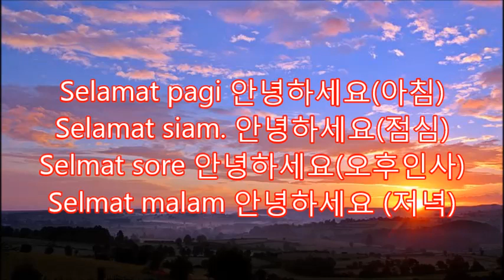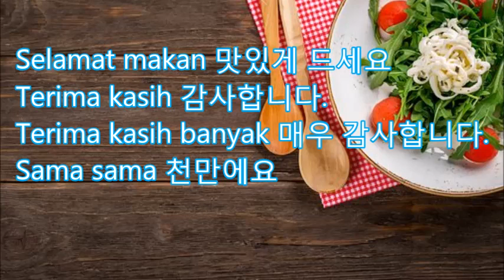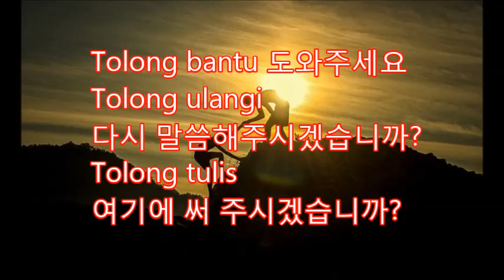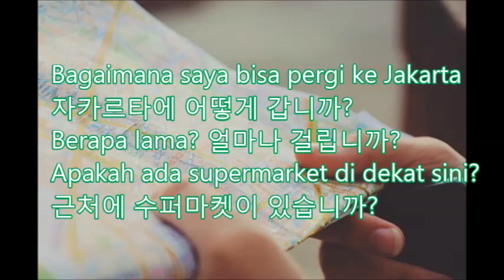[20개국어 배우기] Indonesian & KRN 인도네시아어 &한국어,HyperPolyglot Be Yourself, Bahasa Indonesia &Korea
Selamat pagi 안녕하세요(아침) Selamat siam. 안녕하세요(점심)
Selmat sore 안녕하세요(오후인사) Selmat malam 안녕하세요 (저녁) Halo Apa Kabar?(안녕하세요) Halo?(안녕하세요. 친구간)
Selamat Jalan( 잘 가세요) Sampai Jumpa Lagi (또 만납시다.)

Selamat datang 어서 오십시오
Senang bertemu denganmu
반갑습니다.
konglaturasi 축하합니다

Siapa nama anda? 이름이 무엇입니까?
Nama saya Junghyun 제 이름은 정현입니다.
Senang bertemu denganmu  만나서 반갑습니다

Selamat makan 맛있게 드세요
Terima kasih 감사합니다.
Terima kasih banyak 매우 감사합니다.
Sama sama 천만에요

Apa kebangsaanmu
당신의 국적은 무엇입니까?
Anda berasal dari mana?
어디에서 오셨습니까?
Saya orang Korea 한국인입니다

Permisi? 실례합니다.
Maaf  미안합니다.
Aku minta maaf 미안합니다.
Tidak apa-apa 괜찮아요
Nggah apa-apa 괜찮아요

Tolong bantu 도와주세요
Tolong ulangi
다시 말씀해주시겠습니까?
Tolong tulis
여기에 써 주시겠습니까?

Apa ini? 이것은 무엇입니까?
Apa nama dari ini?
이것의 이름은 무엇입니까?
Berapa harganya? 얼마입니까?

Bagaimana saya bisa pergi ke Jakarta
자카르타에 어떻게 갑니까?
Berapa lama? 얼마나 걸립니까?
Apakah ada supermarket di dekat sini?
근처에 수퍼마켓이 있습니까?

Silakan tekan tombol
구독버튼을 눌러주세요